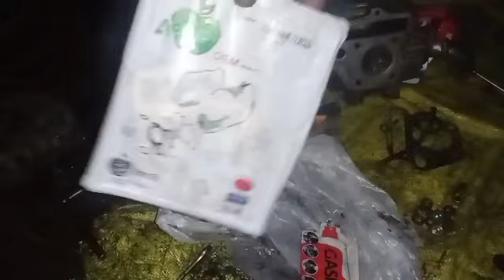HONDA WAVE 100 TOP OVERHAUL Changes Piston Kit Valve Seal intake Valve|Moto Parts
paano ang tamang pagkabit ng piston ring sa motor 4 stroke